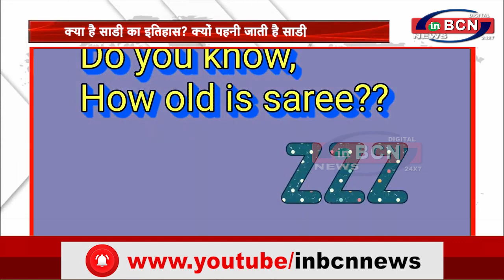क्या है साड़ी का इतिहास ? क्यों पहनी जाती है साड़ी | INBCNNEWS